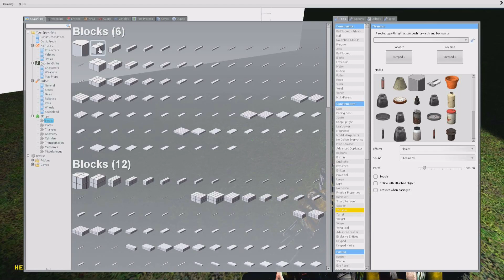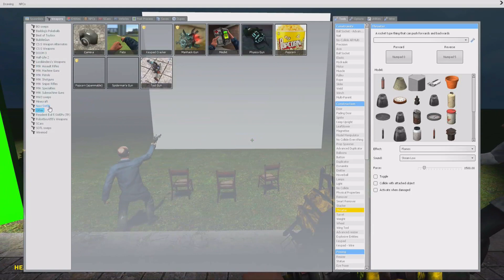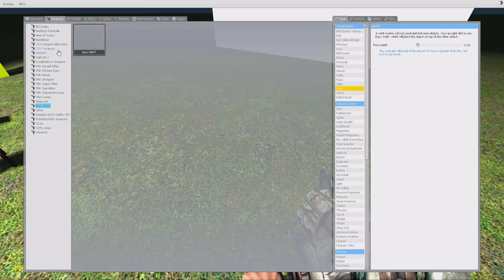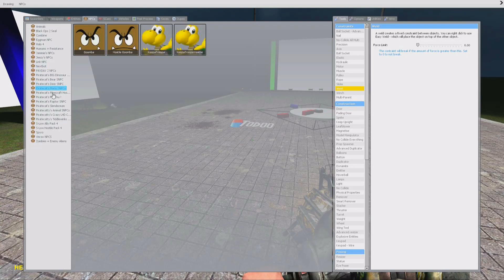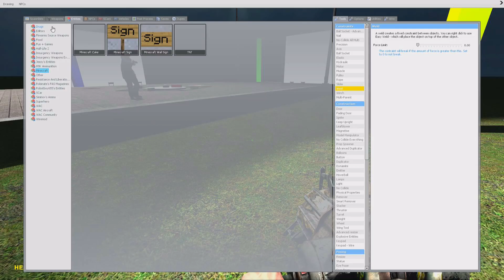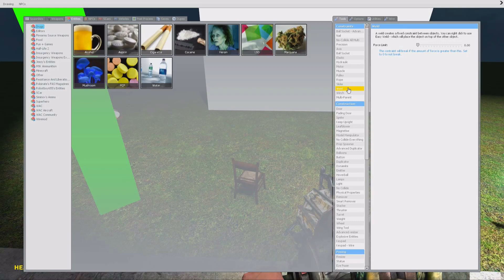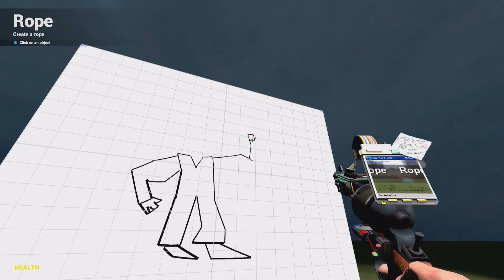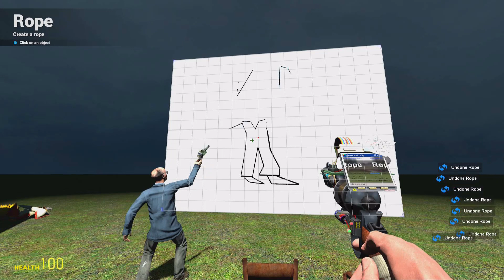GMOD PROP PANTOMIME #280 - Ich bin zu gut ⌂ [HD] Let's Play Garrys Mod Together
►Shopping:
•Meine Maus
•Meine Tastatur
•Mein Headset
•Mein Prozessor
•Mein Mikrofon

•Mein Viagra
•Bei Schmerzen im hinteren Bereich
•Todoo Ohrringe
•Will ich haben